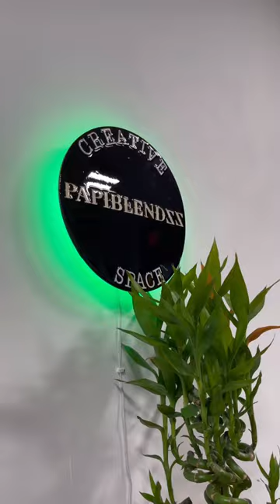BARBER STUDIO - Cleaning the studio to kick off the week!